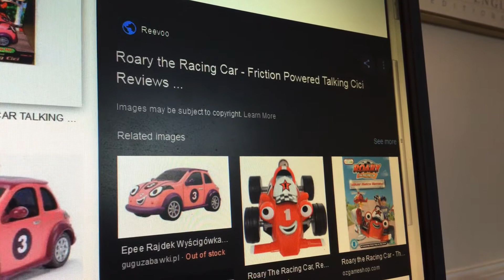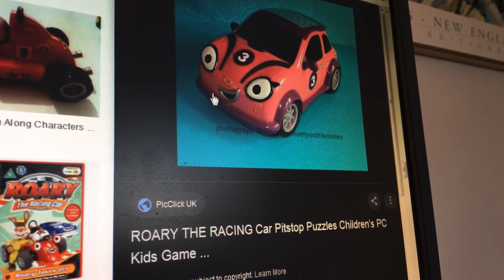Roary the racing car talking Cici 3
Grant’s first day of yellow school bus riding sound